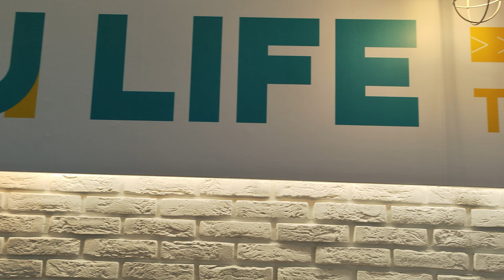邱經理、唯賀林志玲李佩倫、人資女神豬Bella關懷NU PASTA竹南店夥伴中😂